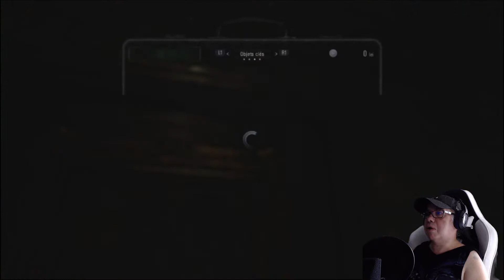RESIDENT EVIL 8 VILLAGE-Mode HARDCORE- #16 - CE LIEU EST BIEN TROP CALME -Gameplay Fr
🎮 Gameplay / Let 's Play FR / ENGL  sur Résident Evil Village , en mode Hardcore  🎮

► Dans cet épisode : Nous fouillons la maison des Beneviento ; Ce calme est guère rassurant .
►Resident Evil Village se déroule trois ans après les événements de Resident Evil 7. Ethan Winters revient en tant que protagoniste. Ethan vit avec sa femme Mia et sa fille Rosemary lorsque Chris Redfield et ses hommes apparaissent soudainement, assassine sa femme de sang froid et l’enlève, avec sa petite fille, dans un mystérieux village européen situé en Transylvanie, en Roumanie, compte tenu de la monnaie utilisée et des noms des personnages Ethan doit traverser le village pour sauver Rosemary. Le village est gouverné par quatre seigneurs mutants différents, chacun contrôlant leurs propres forces à partir de bastions à l’intérieur du village. Lady Alcina Dimitrescu, une aristocrate vampire extrêmement grande, conduit ses trois filles et d’autres de son château. Karl Heisenberg dirige un groupe de créatures de loup-garou d’une usine contemporaine. Salvatore Moreau commande un certain nombre de mermen à partir d’un lac adjacent au village. Donna Beneviento règne depuis son manoir, la Maison Beneviento, et contrôle une marionnette nommée Angie. Toutes les maisons répondent à la figure divinité Mère Miranda, la dirigeante du village qui est une « présence adorée par les villageois
🎮 Gameplay/Let's Play EN/ENGL on Resident Evil Village, in Hardcore mode 🎮
and put on a blue thumb if you liked 💖

►In this episode:  We inspect the house of the Beneviento; This calm is hardly reassuring.
►Resident Evil Village is set three years after the events of Resident Evil 7. Ethan Winters returns as the protagonist. Ethan has been living with his wife Mia and daughter Rosemary when Chris Redfield and his men suddenly appears, murders his wife in cold blood and kidnaps him, with his baby daughter, to a mysterious European village located in Transylvania, Romania, given the currency used and the names of characters. Ethan has to traverse the village to rescue Rosemary. The village is governed by four different mutant lords, each controlling their own forces from strongholds within the village. Lady Alcina Dimitrescu, an extremely tall vampire-like aristocrat, leads her three daughters and others from her castle. Karl Heisenberg leads a group of werewolf-like creatures from a contemporary factory. Salvatore Moreau commands a number of mermen from a lake adjacent to the village. Donna Beneviento rules from her mansion, House Beneviento, and controls a puppet named Angie.All houses respond to the deity-like figure Mother Miranda, the ruler of the village who is a "presence worshipped by the villagers